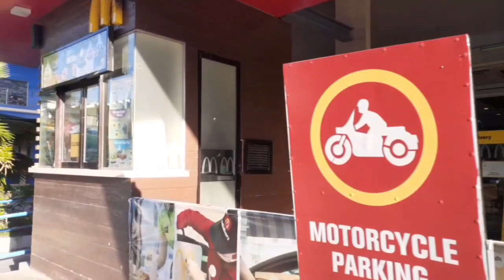Quezon park Dumaguete city, Negros Oriental Philippines 🌞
Good morning everyone from Quezon park Dumaguete city, Philippines Agnes and I are inspecting the workmanship of the park area oh my goodness they have totally redone this whole area. Another documentary about my life here on Negros Oriental island as a American citizen living abroad in the Philippines. Agnes and I are pretty tired from our trip this morning from the jimalalud area. 2:00 am came very early this Thursday morning to catch a bus right by our house pretty convenient I am very lucky to have such a great place to live. I thank goodness every single day now I want to personally thank everyone for subscribing to our channel Agnes and I appreciate it very much and be sure to give us a thumbs up and be sure to share our videos with your friends and family members thank you very much and God bless everyone 😇

A very special thanks to the Philippine islands and the Philippine people and thanks to Google and YouTube for all of their support to our YouTube channel thank 👍

Equipment used

Editing app's

YouCut video editing premium
Motion ninja video editing
YouTube my movies video editing pro
kinemaster video editing pro